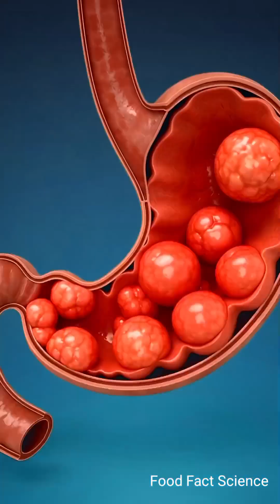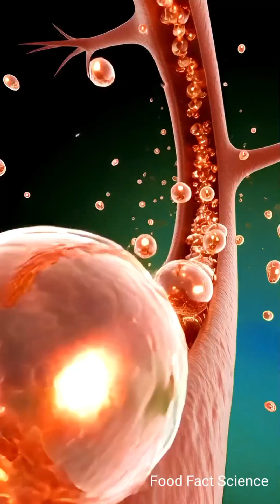What Happens When You Drink Milk /3D human body animation facts​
short humanbody​ nutrition​

amazing facts
random facts
mind blowing facts
amazing facts
psychological facts
psychological facts about human behaviour
food facts